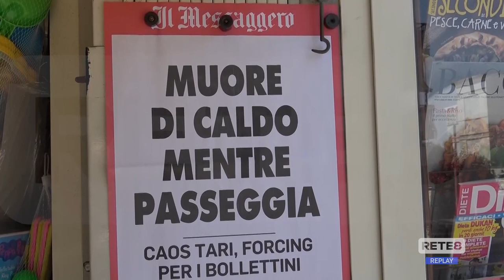Caldo - Disagi e difficoltà anche in Abruzzo